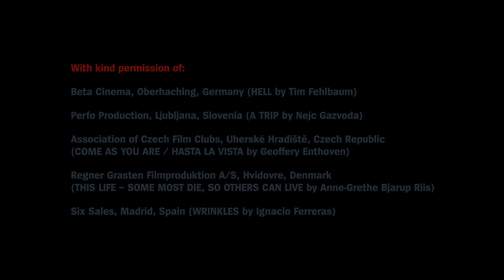Variety's Ten European Directors To Watch 2012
Variety's Ten European Directors To Watch at the
Karlovy Vary Film Festival, June 29 - July 7, 2012